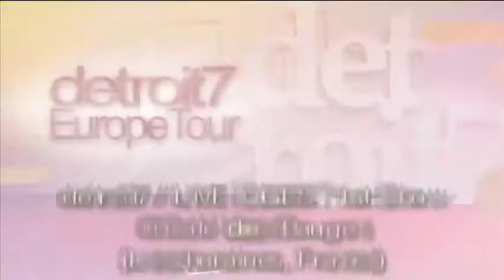detroit7 / LIVE DIGEST 1st Show@lCafe´ des Bauges(Lescheraines, France)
detroit7 / LIVE DIGEST 1st Show@lCafe´ des Bauges(Lescheraines, France)2,Dec.2010